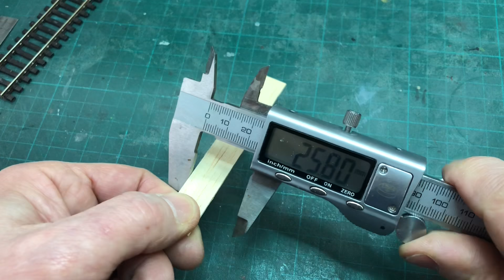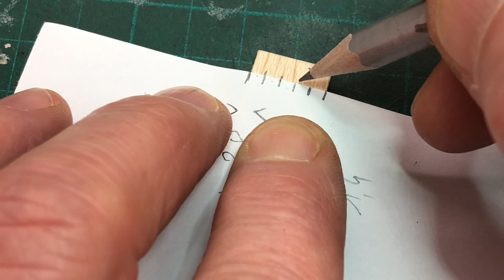Un passage à niveau